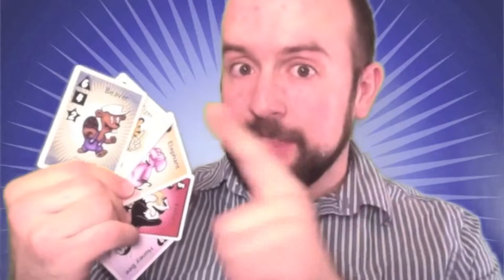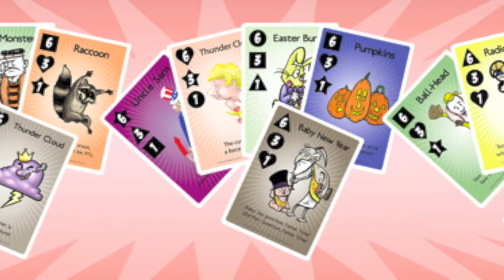Ad-Man! a game of advertising mascots - Kickstarter Pitch Video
Ad-Man! is a card game for 2-5+ people, where you take on the role of an advertising pitch-person, using cartoon mascots to win products to sell for your firm. I'm running a Kickstarter to raise money to print (at least) 500 decks.

The Kickstarter is now live! Search "Ad-Man! a card game of advertising mascots" on Kickstarter, or go to make a pledge today!

This is the pitch video for Ad-Man! that appears on the Kickstarter video, which explains why I'm referencing the interface of the project's page.